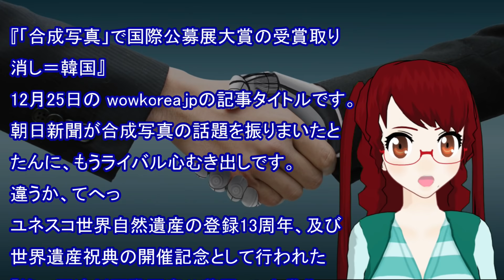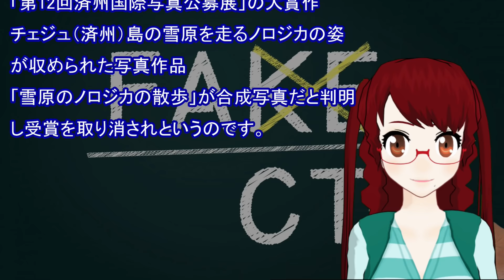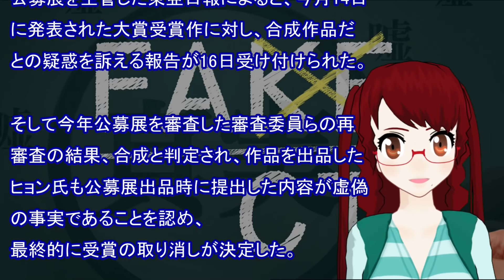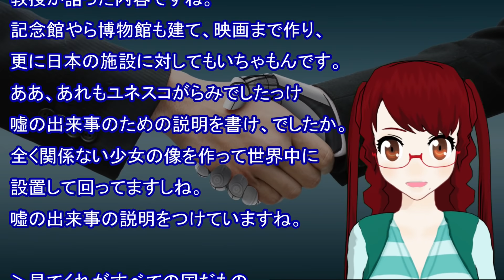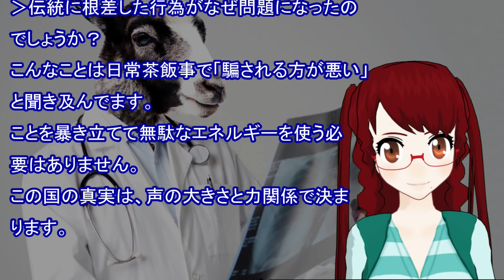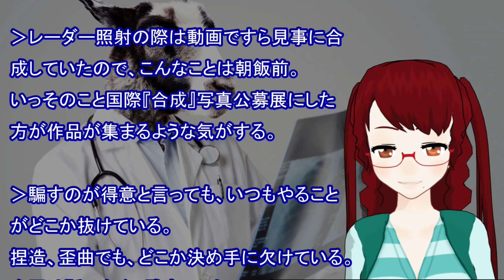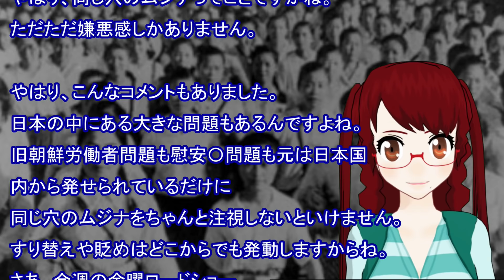【衝撃 報道されないあの話】韓国写真展の受賞が取り消されたのは、合成が下手だったから！